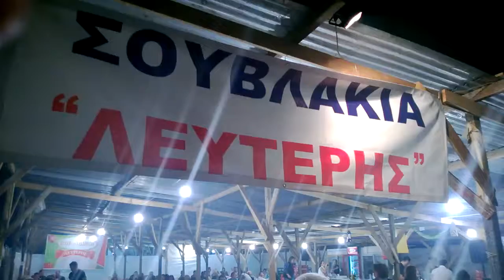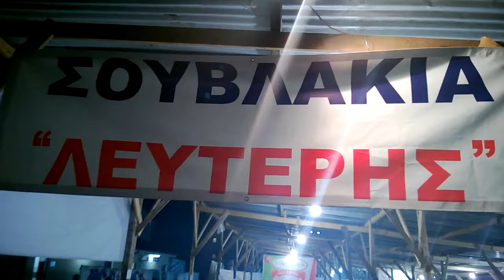ΡΑΔΙΟ ΣΙΑΤΙΣΤΑ 95,7 FM